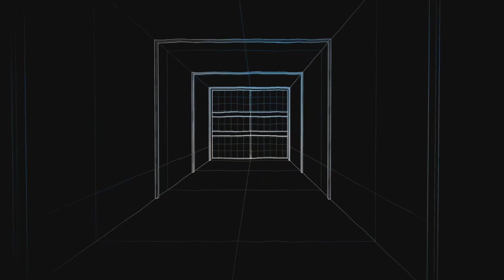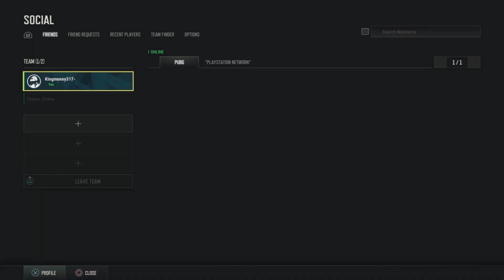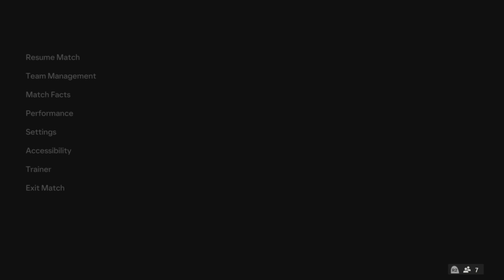Moment part 56